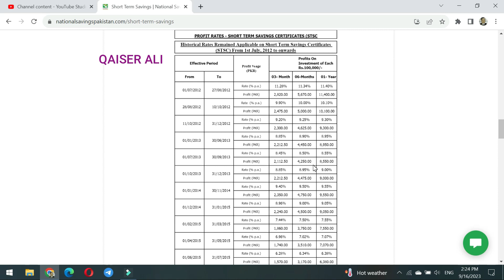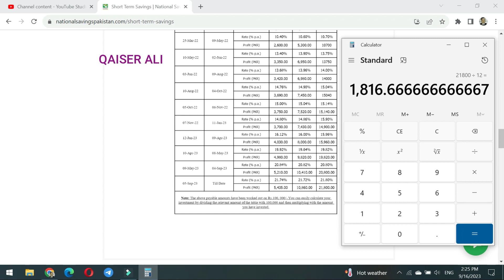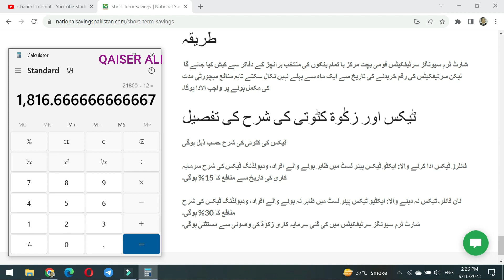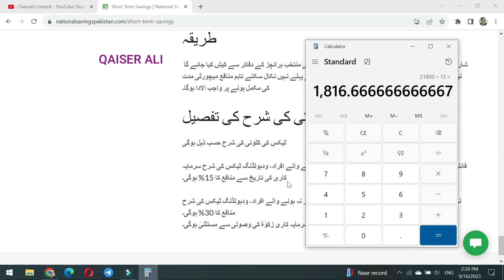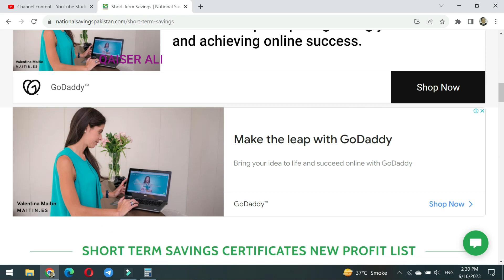Sab se zeyada monfa denay wali qaumi bachat scheme | best profit rates in savings scheme in pakistan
Sab se zeyada monfa denay wali qaumi bachat scheme ,
best profit rates in savings scheme in pakistan,
nsc certificate
nsc rates
national savings interest rates
nsc rates
nationalsavingsandinvestments